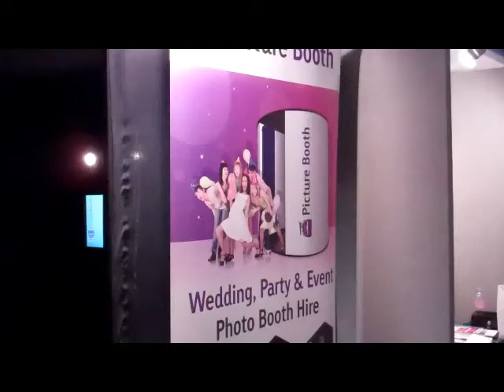Party Interaction [Picture Booths NW London] Corporate Photo Booths Uk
The Ultimate Booth The name says it all. "The Ultimate" is our bespoke photo booth that oozes class. It provides the finishing touch to any corporate or Red carpet event and is loaded with all the gadgets. The ultimate photo booth comes with a wind machine and interactive touch screen as standard, which can be used at your preference. This photo booth can be customised (at an additional cost) with your unique covering to either promote your event or even personalise your booth at your party. The ultimate photo booth can facilitate up to 6 people but no matter how many people enter the booth it will be enjoyed and talked about for months to come.

Booth size when set up: approx 1.3m (W) x 1.8m (L) x 2.0m (H)

Also Available The Classic Booth
This is the original stylish seated photo booth that is of a solid structure with a modern high gloss, Black finish, which can facilitate up to 6 people. This is a popular booth because of its authentic classic picture booth appearance and can have pictures or images attached to the side of it.

Booth size when set up: approx 1.0m (W) x 1.5m (L) x 2.0m (H)

The Party Booth
This is our most commonly used all round party photo booth, that has a new improved ultra stable frame structure with a black or pink cloth finish. The party booth is well suited to any occasion or event. It can facilitate up to 12 people at one time and creates a fantastic party atmosphere. Our party booth is now also available with an optional Wind Machine!

Booth size when set up: approx 1.5m (W) x 2.0m (L) x 2.0m (H)